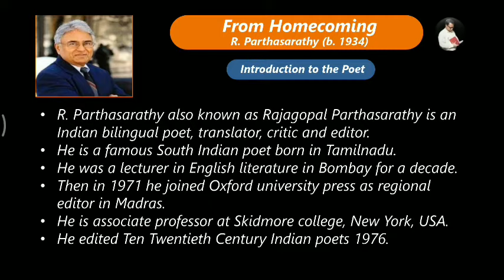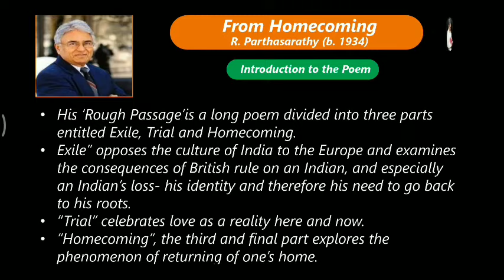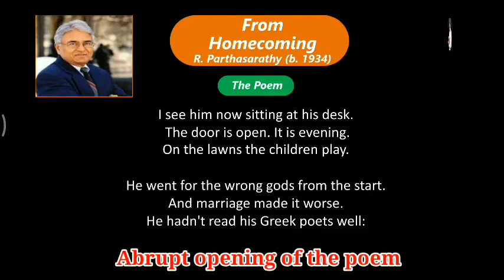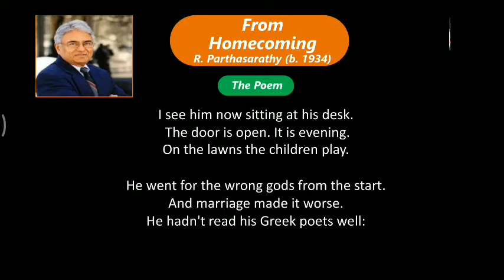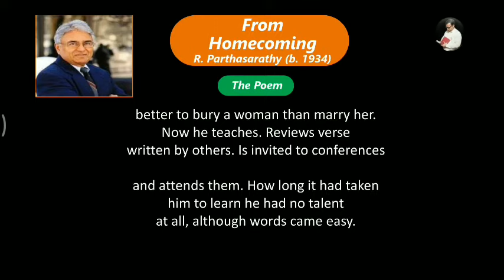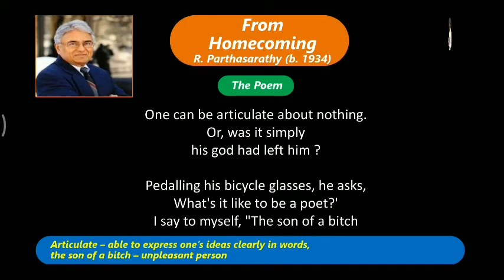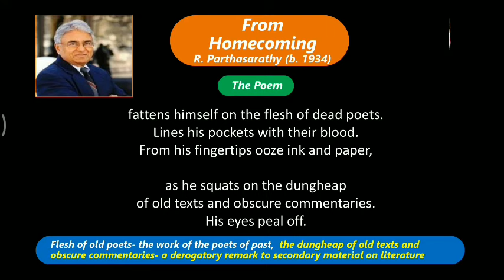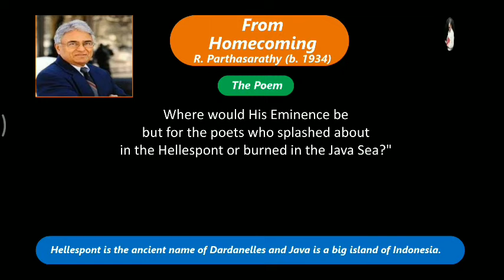From Homecoming with Hindi: An Eye-Opening Interpretation. From Homecoming poem by R Parthasarathy.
From Homecoming poem by R Parthasarathy. From Homecoming with Hindi. BA Part III English literature.
From Homecoming with Hindi
From Homecoming poem
From Homecoming poem by R Parthasarathy. From Homecoming with Hindi.
A prayer for my daughter W B Yeats with Hindi translation. A prayer for my daughter Yeats in  Hindi

BA PART-III English literature 2020-21